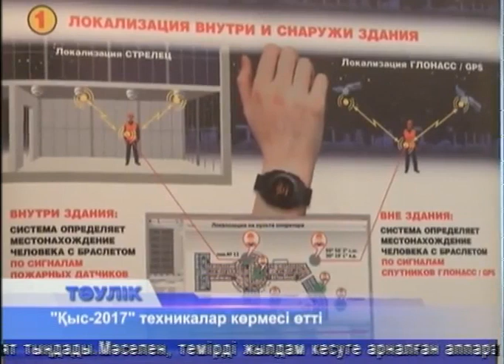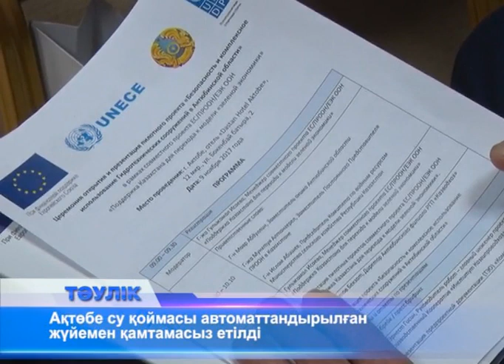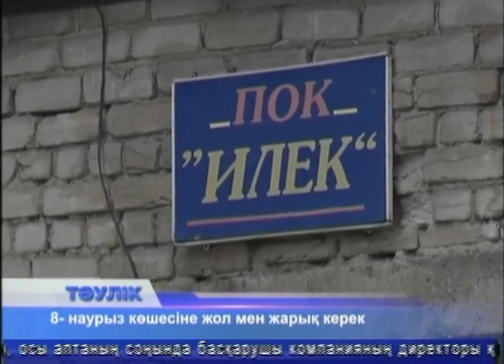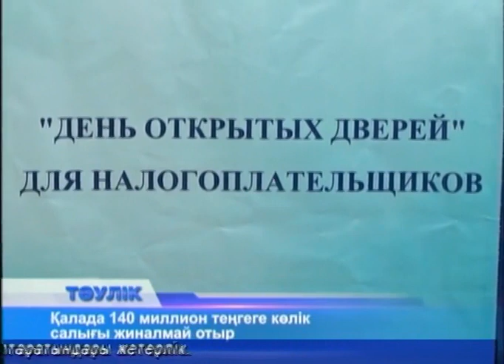Тәулік (Рика ТВ) 9 қараша 2017 жыл